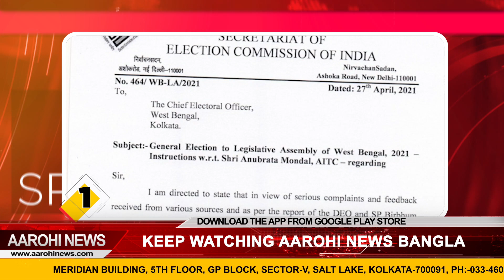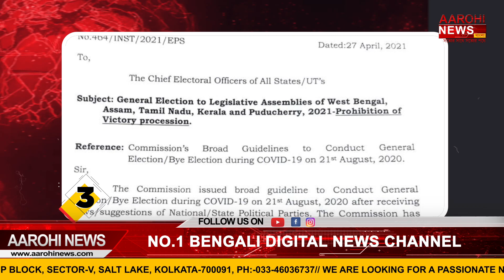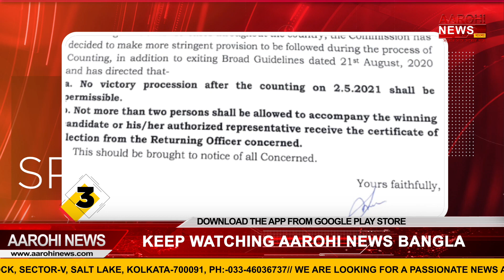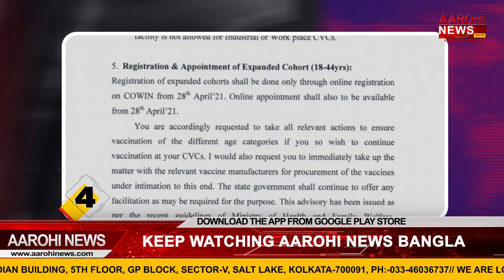দেখে নিন আগের দিনের খবরের ঝলক